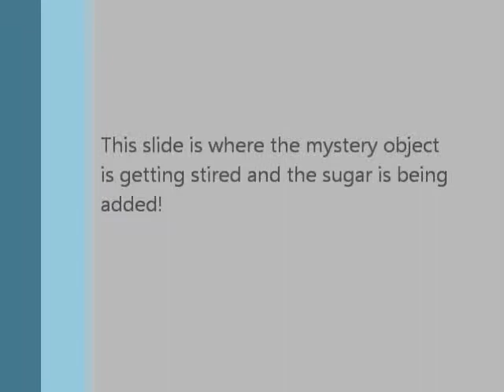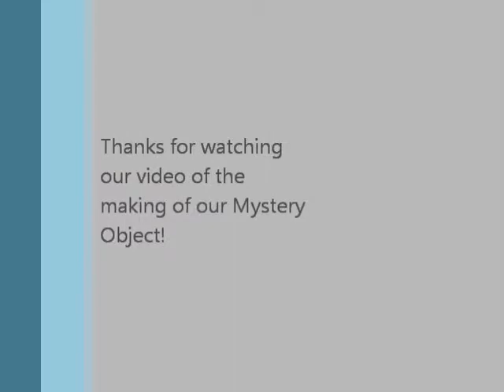Science Project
GSA 7th Grade Science Project